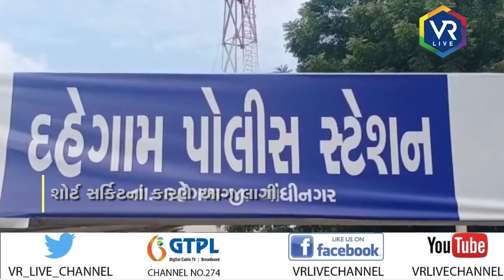News | દાહોદમાં મકાનમાં શોર્ટ સર્કિટથી આગ લાગતા નાસભાગ | VR LIVE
Reporting By સમતાણી

Anchor - ધ્વની,સોનલ,દિપાલી,ક્રિશ્ના,વરુણ,નિર્મલ |  Copy Editor - ગોપાલ